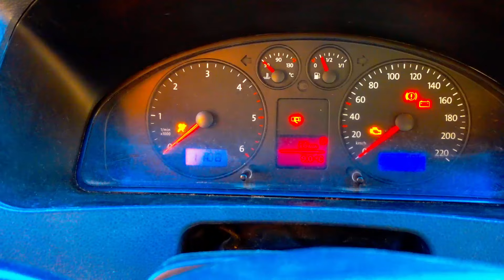Unser Camper ROSTET, ist die REISE in GEFAHR?! Wir sagen dem ROST den Kampf an!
das Thema Bus nimmt langsam fahrt auf! Jetzt wo der Bus sauber ist, kommt doch die ein oder andere Stelle Rost zum vorschein. Die möchte ich natürlich weg haben, bevor es schlimmer wird. Ich nehme euch auf diese erste kleine Reise vom Busumbau mit.
Jan